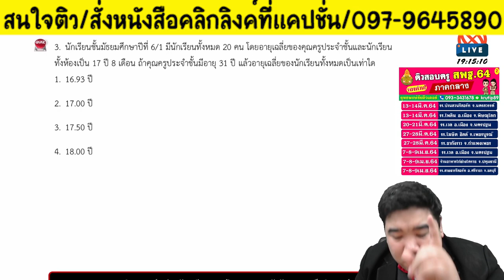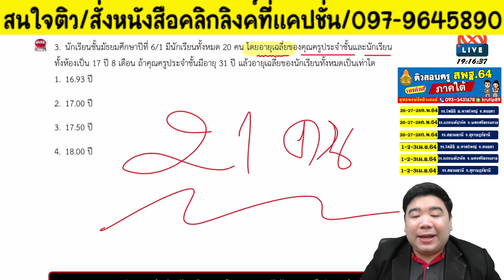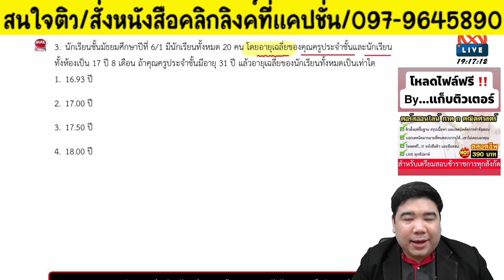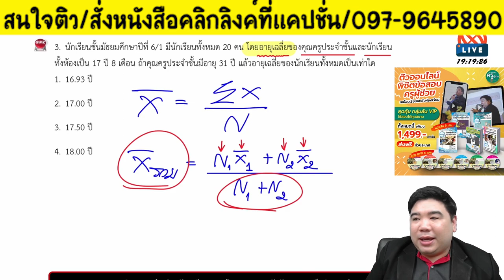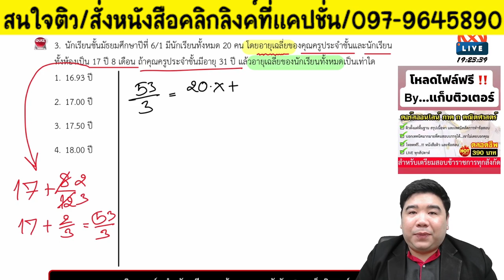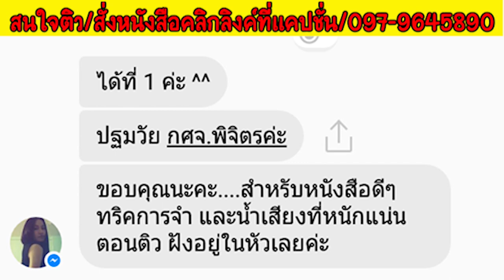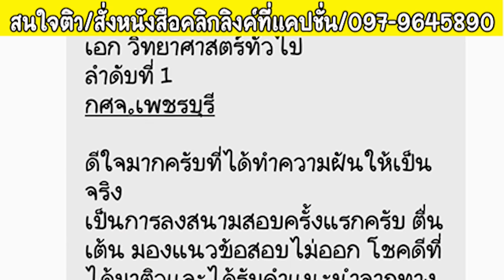📌เทคนิคทำข้อสอบค่าเฉลี่ย ออกสอบทุกปี